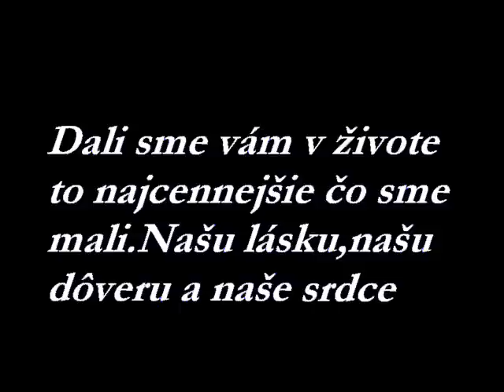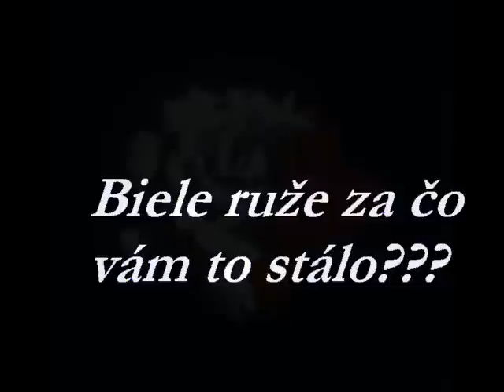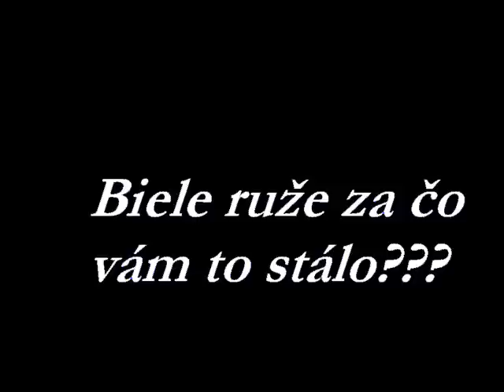slabe ruzicky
niic